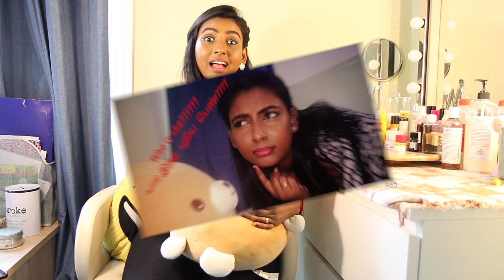The Beginning... My channel Intro| எனது யூடியூப் பயணத்தின் ஆரம்பம்...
எனது  யூடியூப் பயணத்தின்  ஆரம்பம்...